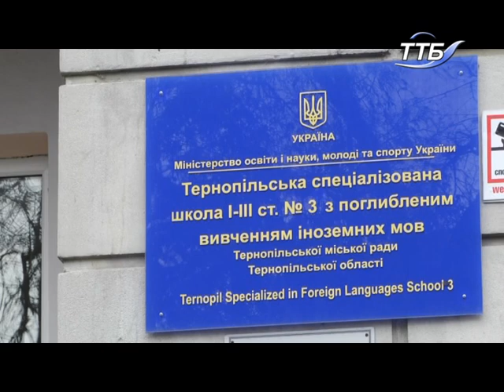Більше 1 млрд гривень з держбюджету на 2018 рік виділили нa модернізaцію почaткової школи